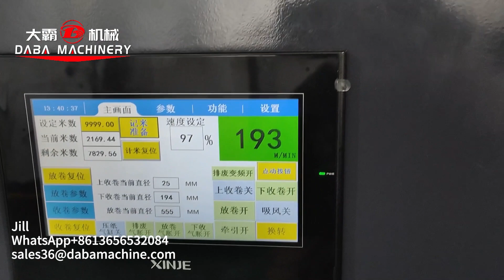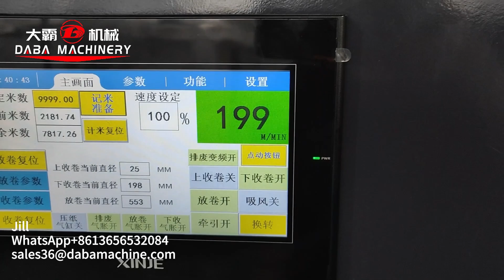High speed blank label full rotary die cutting machine with servo motor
Max unwinding and rewinding diameter: 800mm
With turret up rewinding unit